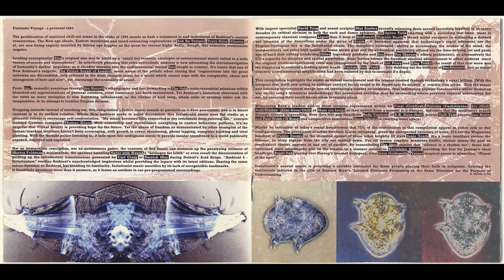Ambient 4: Isolationism (compilation)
Ambient 4: Isolationism (compilation) 1994

KK Null & Jim Plotkin - Lost (Held Under)
Jim O'Rourke - Flat Without A Back
Ice - The Dredger
Raoul Björkenheim - Strangers
:Zoviet*France:* - Daisy Gun
Labradford - Air Lubricated Free Axis Trainer
Techno Animal - Self Strangulation
Paul Schütze - Hallucinations (In Memory Of Reinaldo Arenas)
Scorn - Silver Rain Fell (Deep Water Mix)
Disco Inferno - Lost In Fog
Total - Six
Nijiumu - Once Again I Cast Myself Into The Flames Of Atonement
Aphex Twin - Aphex Airlines
AMM - Vandoevre
Seefeel - Lief
'O'Rang - Little Sister
E.A.R. - Hydroponic
Sufi - Desert Flower
David Toop / Max Eastley - Burial Rites (Phosphorescent Mix)
Main - Crater Scar (Adrenochrome)
Final - Hide
Lull - Thoughts
Thomas Köner - Kanon (Part One: Brohuk)

I do not own or claim the rights to this music.